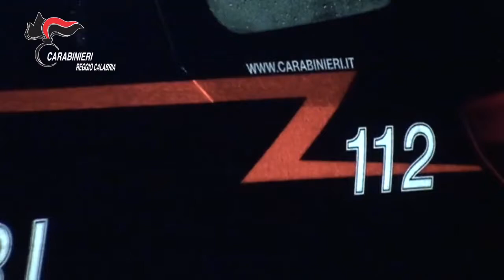Oppido Mamertina, uccide marito con una roncola